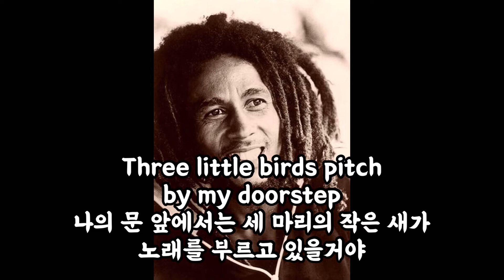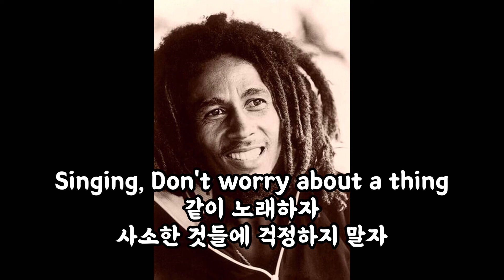Bob marley-Three Little Birds 가사해석 🕊